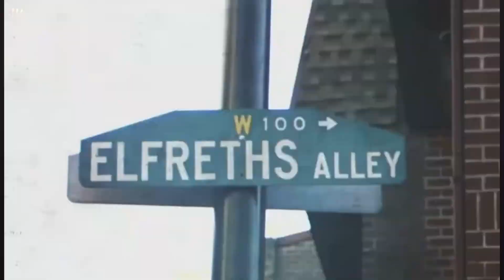Jey Uso vs Jimmy Uso | WrestleMania 40 Fantasy Booking Ep.1